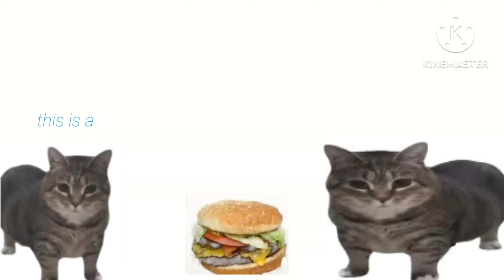sandwich (Animated)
Kinemaster and Capcut
sub rn.